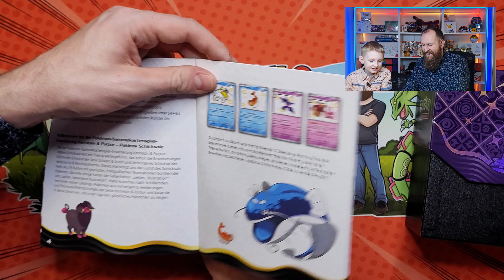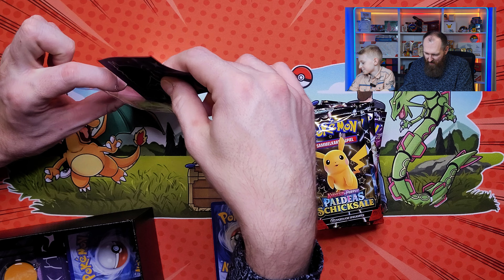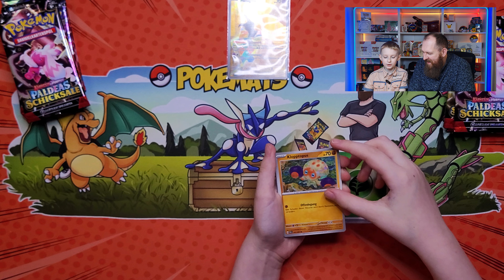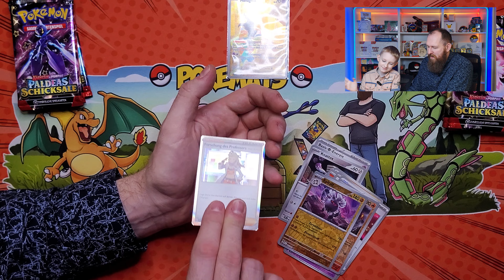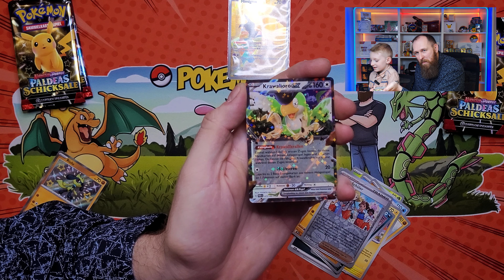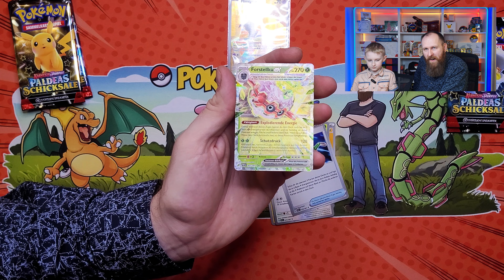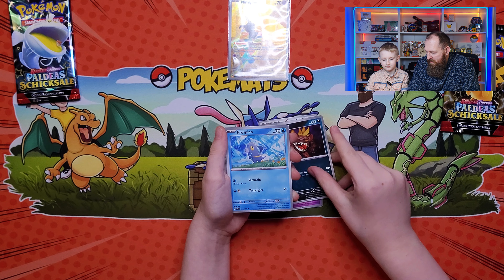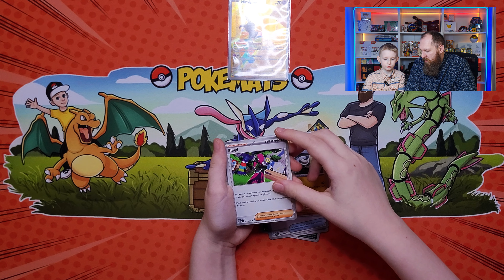🤩 Paldeas Schicksale 🤩 Mega Packluck und Triple Hit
Endlich ist es da - das neue Set Paldeas Schicksale von Karmesin und Purpur.
Wir öffnen heute unsere erste Top Trainer Box und endlich ist unser Packluck auch wieder zurück und wir können die ersten starken Hits ziehen!

Um kein Video mehr zu verpassen, abonniert kostenlos unseren Kanal und gebt dem Video einen Daumen nach oben, damit wir gemeinsam viele weitere coole Openings mit Pokémon Packs, Booster, Mini Tins, Top Trainer Boxen, Blister usw. machen können.

Für die Preisermittlung verwenden wir die Seite "cardmarket.com". Dafür werden die Preise für deutschsprachige Karten mit dem Zustand "Near Mint" und einem Verkäufer mit Sitz in Deutschland herangezogen. Dabei wurden die Preise 1 bis 2 Tage vor dem Upload des Videos ermittelt. Wir werden von "cardmarket" nicht gesponsort oder anderweitig unterstützt.